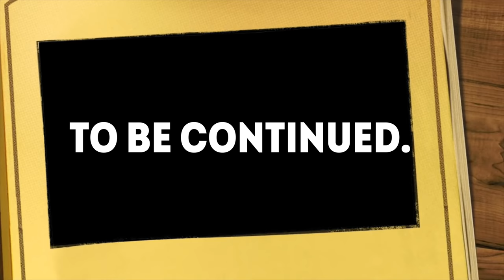Stormland | Part 1 | Our EPIC Robot Journey Begins!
And so it begins. Stormland. We find ourselves, broken, in a hostile world where our friends have died...or disappeared. Can we save them?

The Tempest shattered your android body. Journey through an ever-changing cloudscape to augment yourself and save your friends. Explore an expansive world with complete freedom—bound up cliffs, glide across chasms, and fly through the slipstream with velocity. Detonate explosives, harness electricity, and wield makeshift weapons to overcome titanium sentries and monolithic guardians.

Reclaim Your World.

Apparently I have a TikTok now: @wolf_in_vr

VR Headsets:
- Oculus Quest
- Oculus Rift S
- Valve Index
- HTC Vive